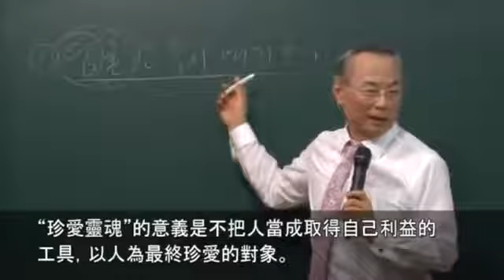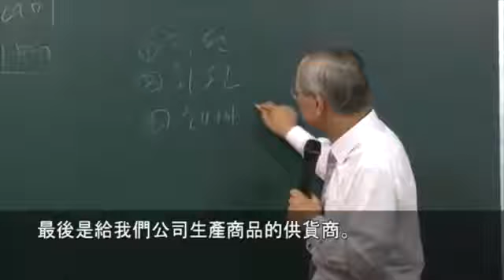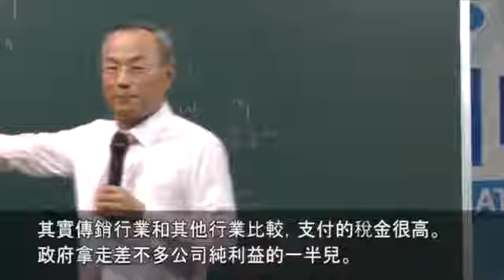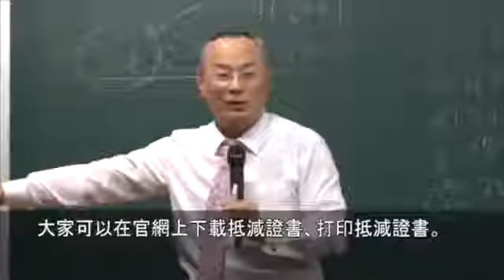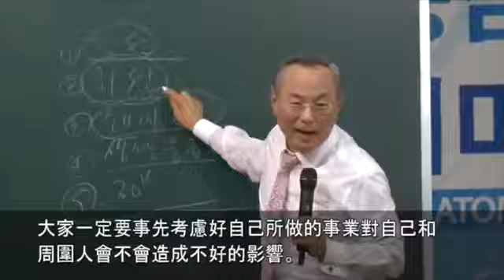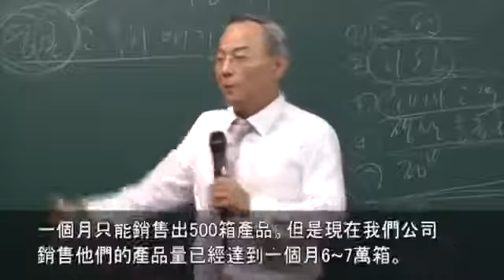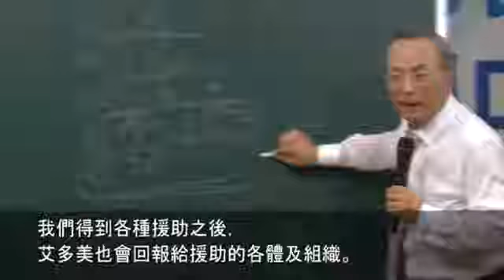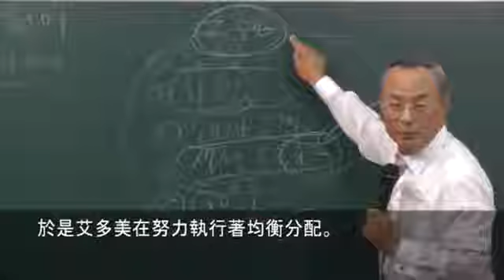John atomy艾多美社訓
Facebook粉絲團：John 韓系生活日用品網
Line:chudwu WeChat:chudwu